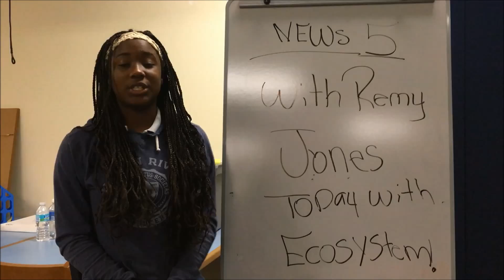Aqua Team- Youth Driven Cinema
Remy Jones, Josie Dively, Lizet Diaz, Keajonna Reynolds
2016
1 min 21 sec